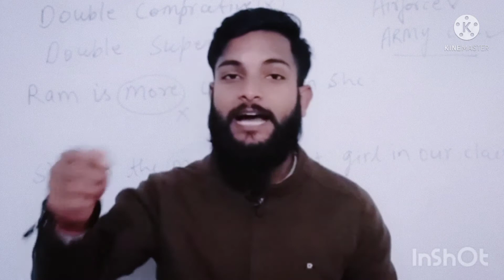कुछ लड़कों ने शुभम सर से बोला की हमारे जीवन मे बहुत Problems है तो सर क्या बोले जरूर सुनेshubhamsir